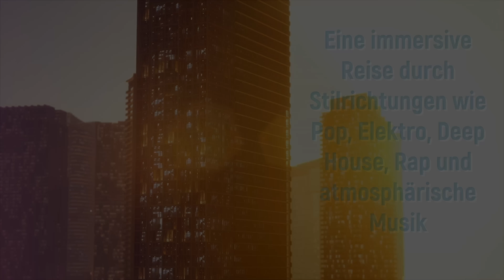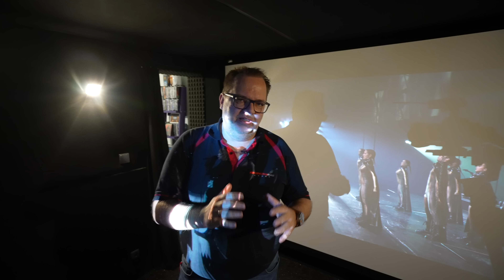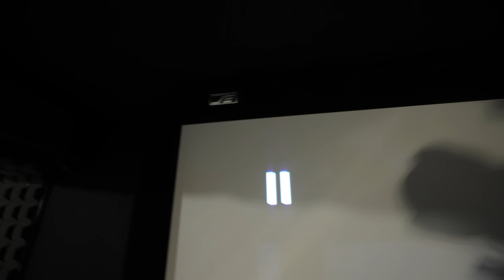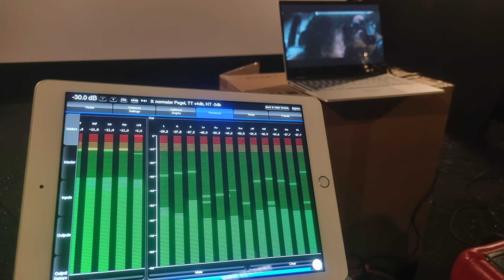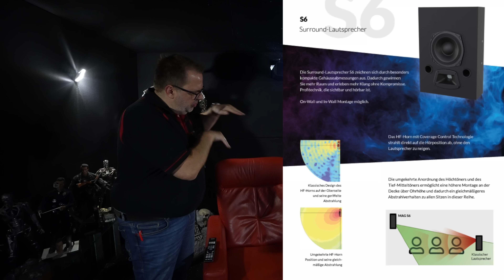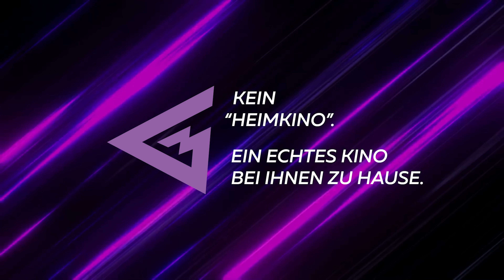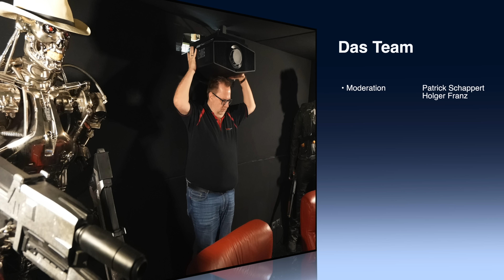Mega Upgrade für das SKYNET Cinema in Bild und Ton! Terminator Fan erlebt seine Filme neu!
Diese Woche hat Holger mit Florian das SKYNET Cinema in Luxemburg besucht und eine mächtiges Upgrade durchgeführt. MAG Lautsprecher installiert, neuer Sony Beamer eingebaut und Yamaha gegen Trinnov getauscht und eingemessen. Patrick war nicht ganz freiwillig vor Ort und hat aber direkt ein Video mit Holger gemacht.

Wenn ihr vorhandene Technik aufrüsten möchtet, so nehmt einfach mit uns Kontakt auf. Gerne könnt ihr euren Projektor oder eure Lautsprecher für einen direkten Vergleich in unseren Studios mitbringen. Einfach Termin vereinbaren.

Hier könnt ihr die vorgestellten PureAudio von Silent Work bestellen.